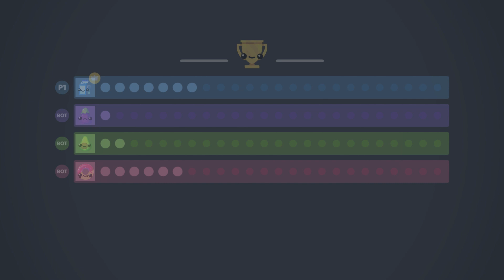Boomerang Fu: No Pull Back